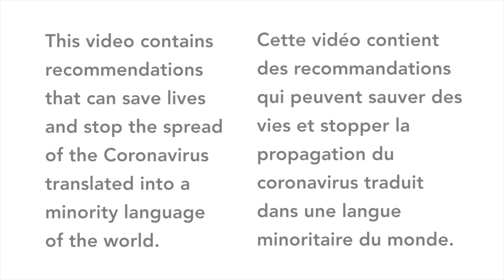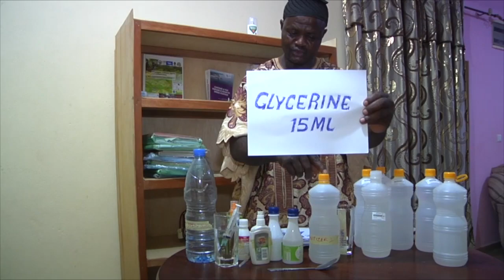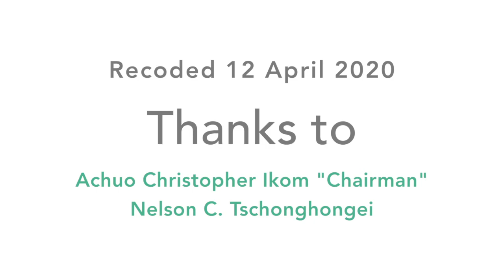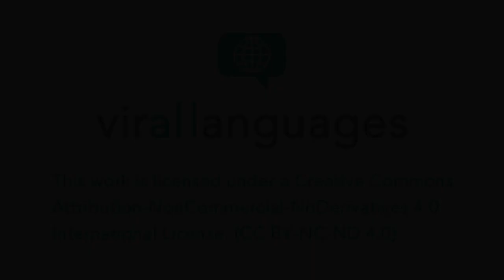How to make hand sanitiser (Aghem, Cameroon)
This video contains instructions on how to make hand sanitiser in Aghem (Cameroon).
Do you speak a minority or endangered language and would like to do the same for your community?

Contributors
Speaker: Achuo Christopher Ikom "Chairman"
Coordinator: Nelson C. Tschonghongei

Cette vidéo contient des instructions sur la fabrication de désinfectant pour les mains en Aghem (Cameroun).
Parlez-vous une langue minoritaire ou menacée et aimeriez-vous faire de même pour votre communauté? Cliquez ici pour nous contacter

Contributeurs
Orateur: Achuo Christopher Ikom "Chairman"
Coordinateur: Nelson C. Tschonghongei
Pour plus d'informations: